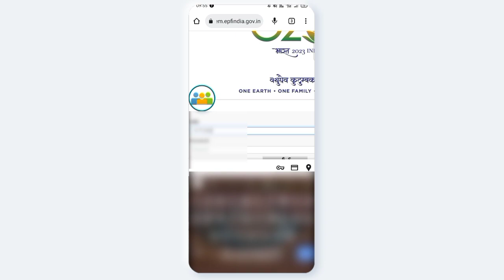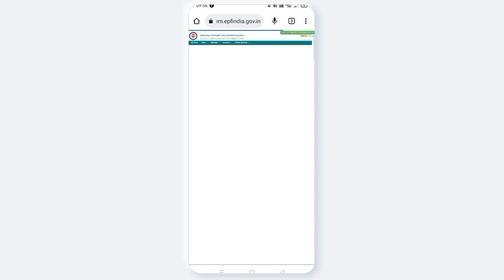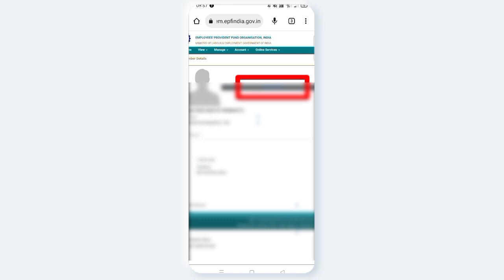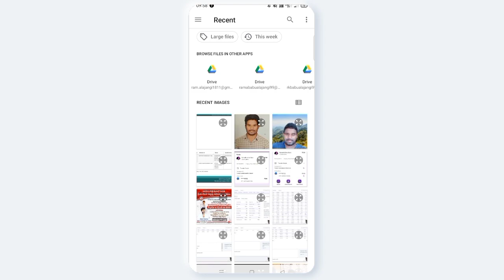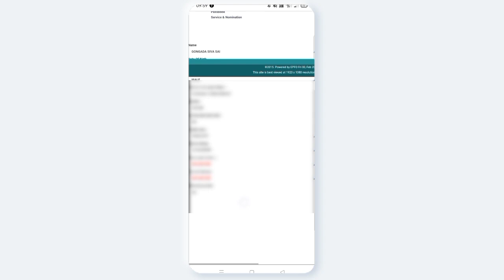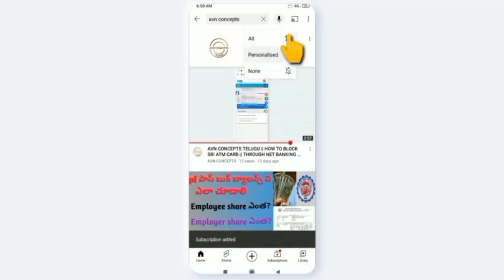AVN CONCEPTS || epf a/c కి profile లో photo upload చెయ్యటం ఎలా || EPFO ||e-Nominaintion |telugu 2023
How to upload phtograph in epf account telugu 2023